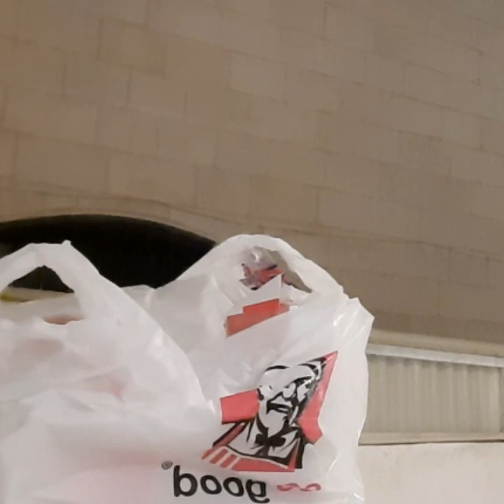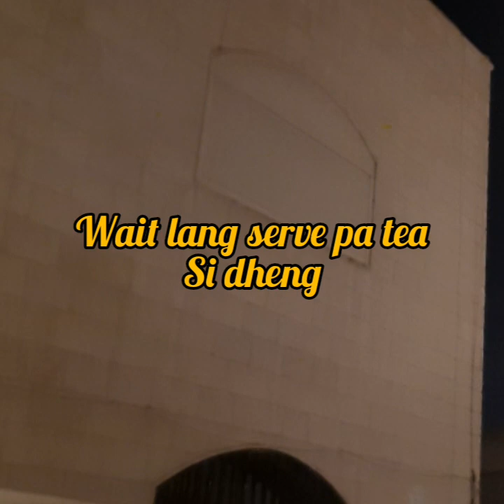22 November 2020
Buhay ofw sa aboard